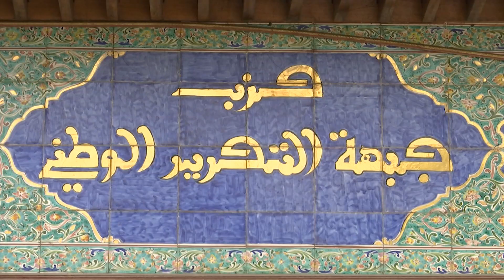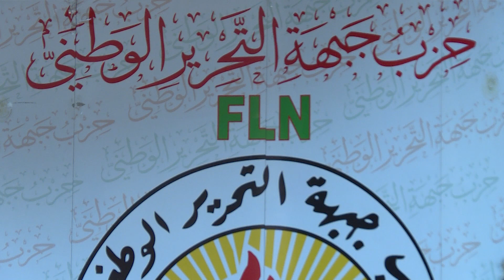تسعون يوما من الإنتظار .. الأفلان يجدد عهده مع المشيخة !